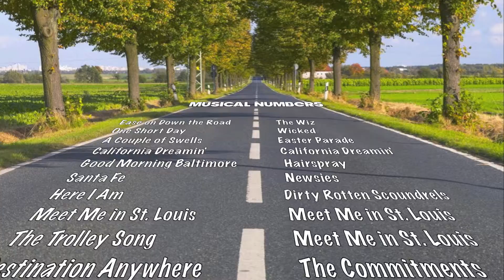On the Road (intro)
Broadway, Our Way!
May 2012

Caroline Sunshine, Kenton Duty, Adam Irgoyen & Davis Clevel...
2012 Walt Disney Records